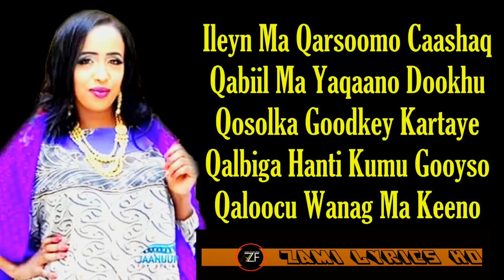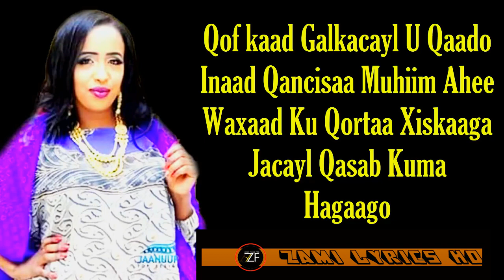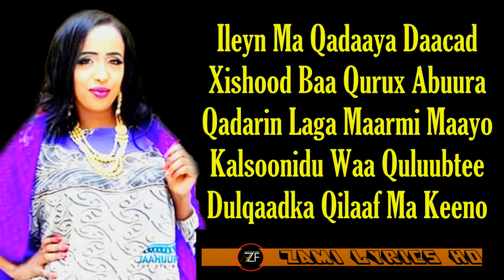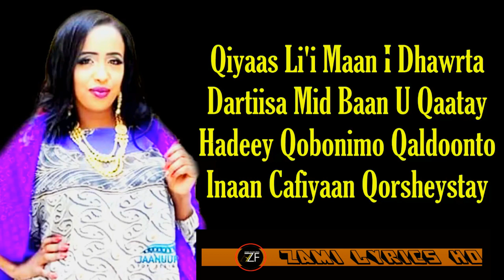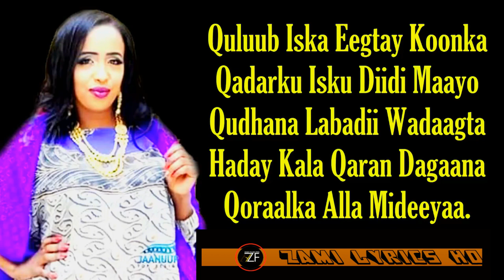HODAN ABDIRAHMAN OO RIFTAY KHADRA SILIMOO QABIIL MAYAQAAN DOOKHU Lyrics- 2018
HODAN ABDIRAHMAN
HEES CUSUB QABIIL MA YAQAANO DOOKHU
Lyrics- 2018